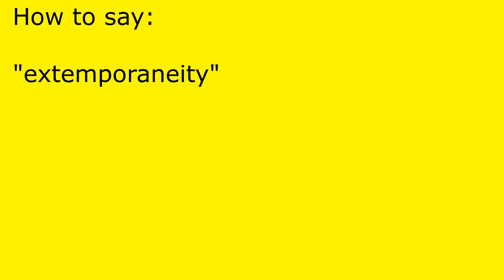How to pronounce extemporaneity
extemporaneity pronunciation.